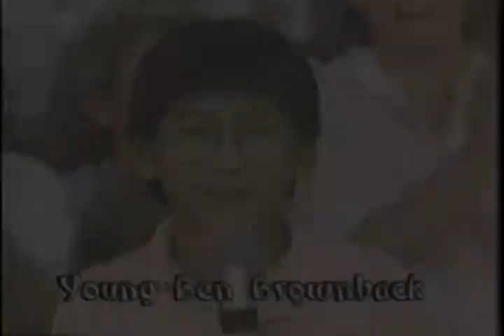Ben TV: Episode 3 - Part 6